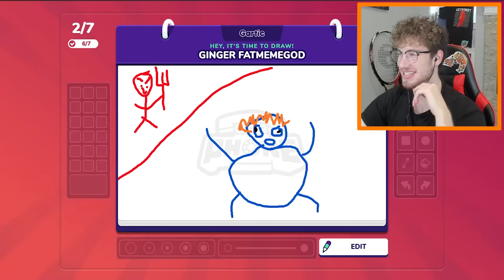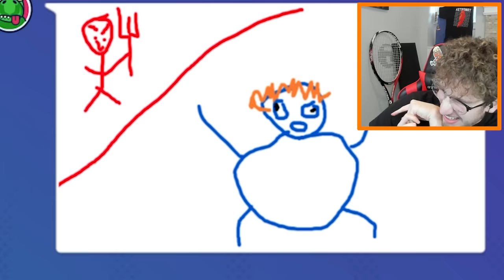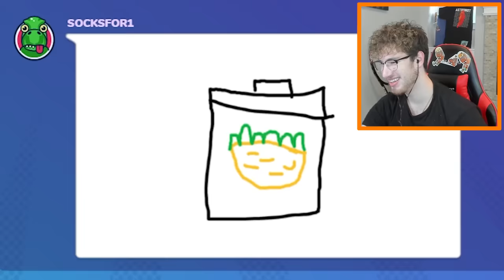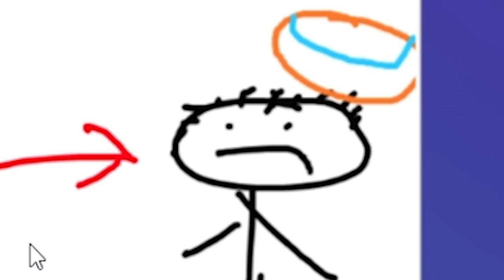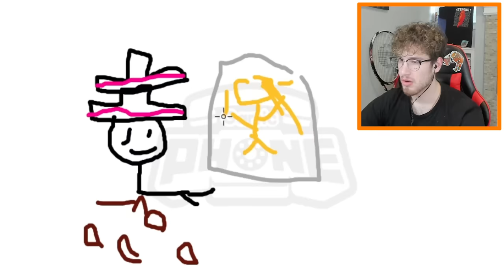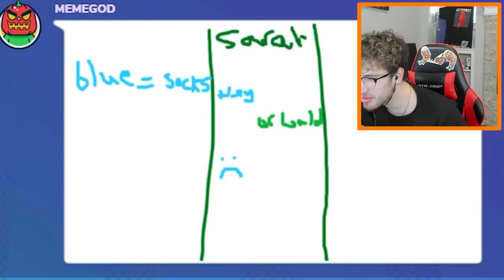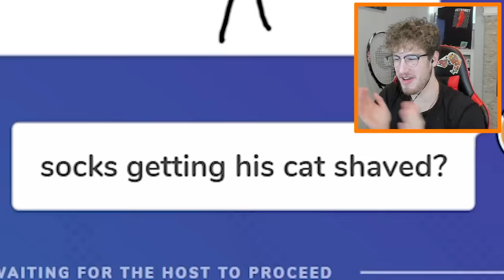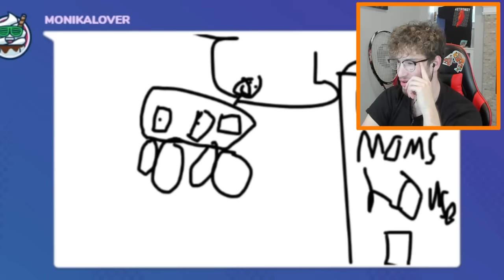gartic phone moments that make you question humanity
today we play gartic phone and it was a disaster

Friends